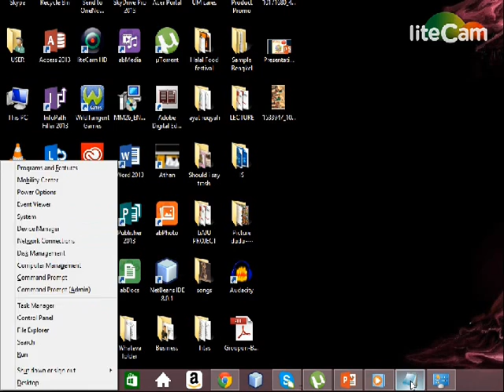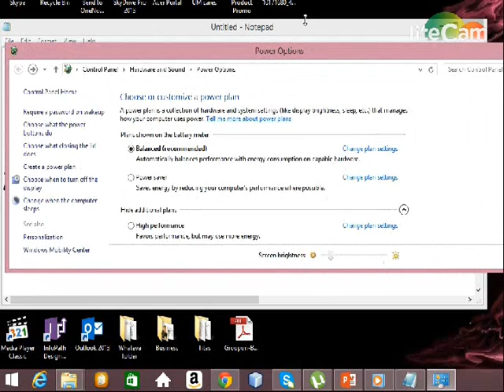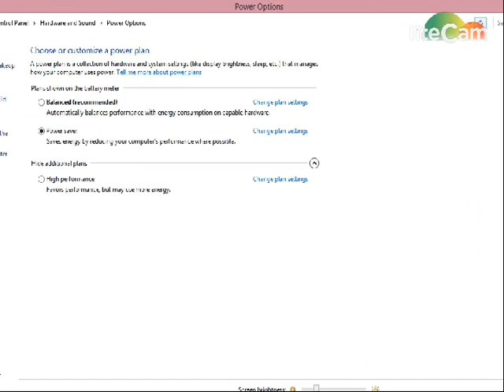Loud/Noisy/Hot Laptop Fan Fix Tutorial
Here is the link of Acer explanation

The piano played by Oorwellino- PassengerI (Let Her Go)